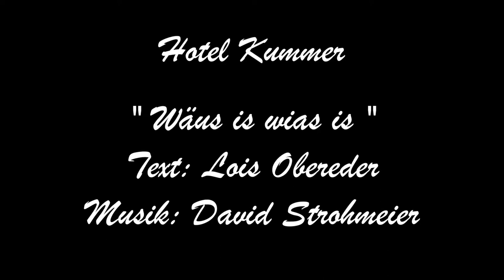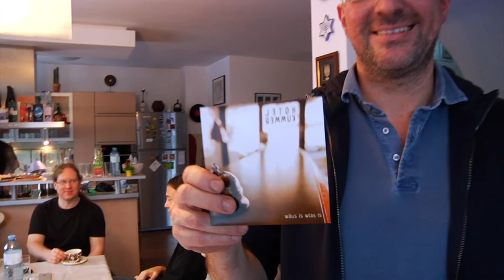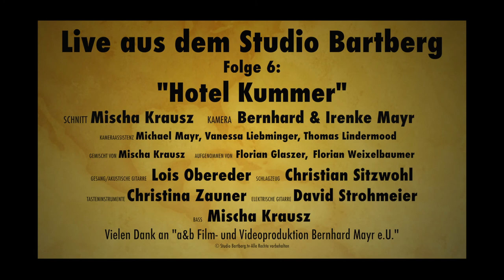"Hotel Kummer"--Folge 6 von Live aus dem Studio Bartberg-Full Movie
Studio Live Recording